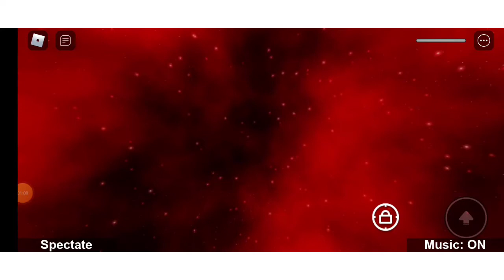How to get blue gift and red gift + in tower of easy (Roblox)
tower of ez